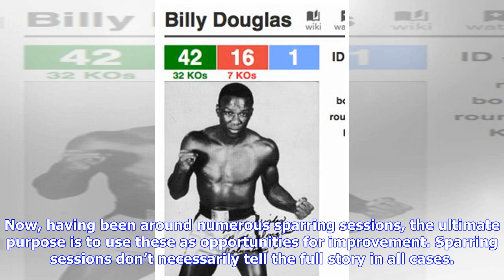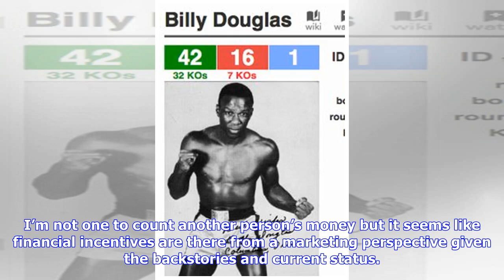Teofimo Lopez Vs Devin Haney Could, Should Or Would Happen in 2019! Is This A Fight Fans Will Dem...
Teofimo Lopez Vs Devin Haney Could, Should Or Would Happen in 2019! Is This A Fight Fans Will Demand?

By Joshua “City” Brewer In the sport of boxing, new rivalries are brewed and old rivalries are renewed on a daily basis. The sport in itself has a long history and one constant that has remained the pillar of its success is the best fighting the best. Furthermore, boxing’s youngest fighters have been at the forefront of some of the best matchups the sport has had the pleasure of offering. There are many scientific studies that play into what is considered an athlete’s prime, generally his/her mi...